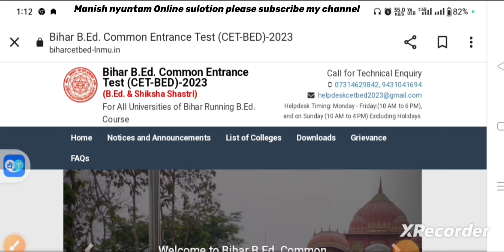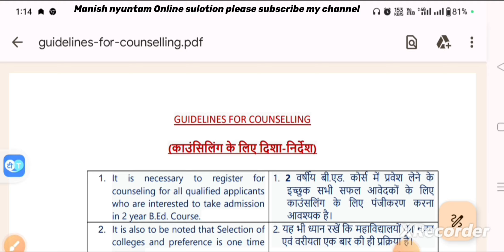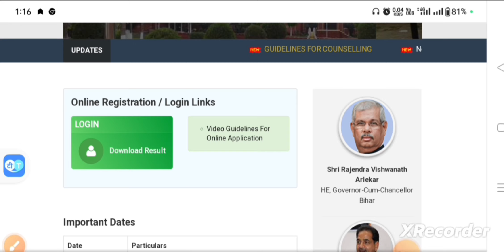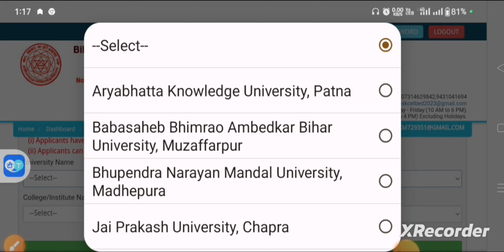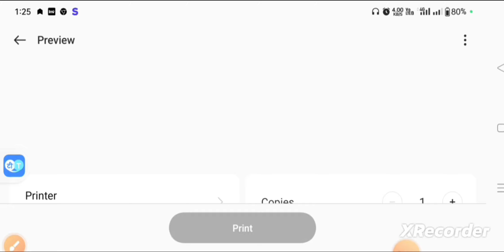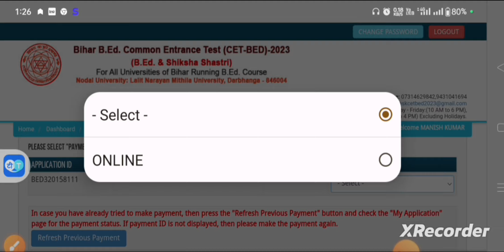Bihar B.Ed Counselling 2023 Registration Open, kese kre अपने स्मार्टफोन से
बिहार बीएड प्रवेश परीक्षा 2023 का रिज़ल्ट जारी कर दिया गया है।

~Unboxing

~Internet
~Computer

~Online Information ~Banking Services

~AEPS Services

Bihar bed result

bihar bed result

bihar bed result 2023 kab aayega

bihar bed result 2023 kaise dekhe

Q

bihar bed result 2022 kaise dekhe

bihar bed result date 2023

bihar university b.ed result

bihar b.ed ka result kab aaega
B.Ed Counselling 2023 Registration Open, kese

college...

bihar bed counselling kaise kare 2023 | bihar bed

online ... बिहार बीएड काउंसलिंग 2023 के लिए नया नोटिस हुआ

college...

online ... बिहार बीएड काउंसलिंग 2023 के लिए नया